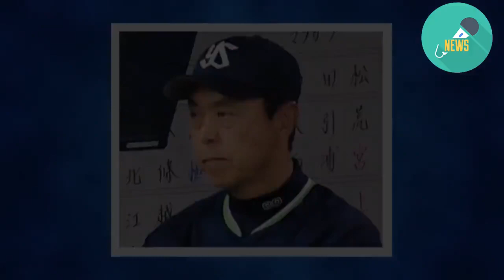ヤクルト攻めきれず連敗、今季ワースト借金１３ 小川監督「点が取れなかった」/デイリースポーツ online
「交流戦、楽天７－４ヤクルト」（１２日、楽天生命パーク）
ヤクルトが連敗。借金は今季ワーストの１３となった。
今季初先発の館山が、初回に浅村の右犠飛で先制されると、三回にはウィーラーの適時打で追加点を献上。六回は２番手の清水が、茂木、島内に連続適時打を浴びるなどし、突き放された。
打線は３点を追う四回に村上が右越え２ラン。５点を追う八回は代打・荒木が２点適時打を放ったが、反撃もそこまでだった。
今季初先発だった楽天・熊原に対し、初回２死満塁と攻めたが得点を奪えず。四回も１点差に追い上げてなお１死二、三塁、２死満塁と続いた好機で２番手の久保に封じられ、同点に追いつけなかった。
「やっぱり初回に何とか、という思いがあったが、点が取れなかった。四回のホームランの後も。投打のかみ合わせが良くない中、ああいうところで点が取れるようにならないと」と小川淳司監督。重くのしかかる課題に表情を曇らせた。
続きを見る